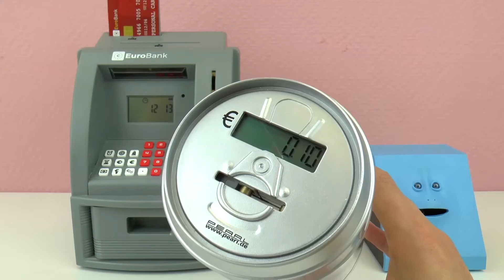NAJBOLJE 3 KASICE ZA NOVAC / BANKOMAT za kod kuće / KASICA SA BROJAČEM / FACE BANK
Pretplatite se besplatno!

Zdravo deco!